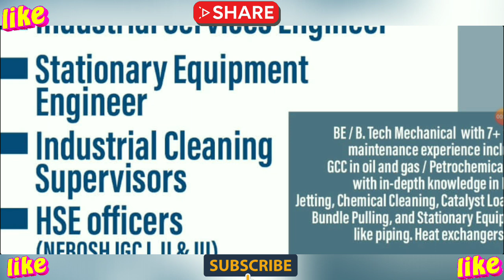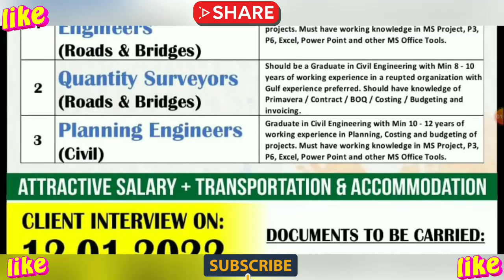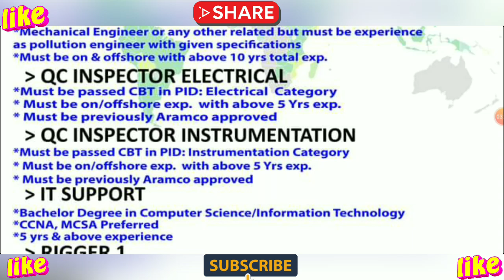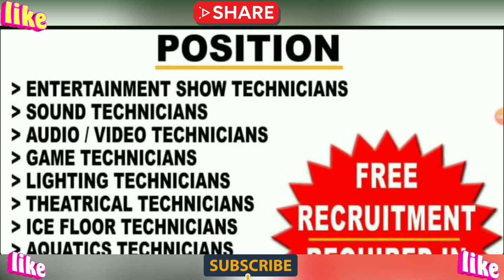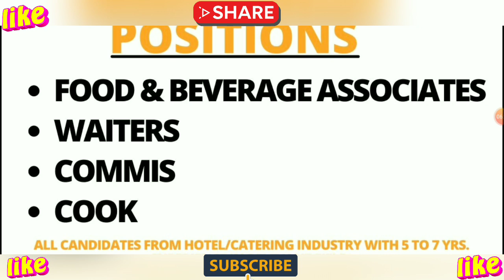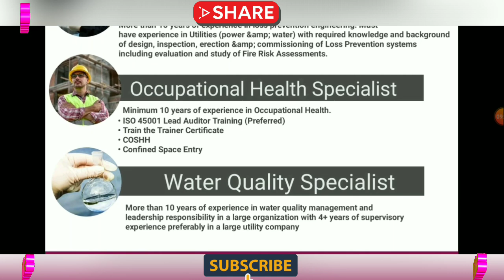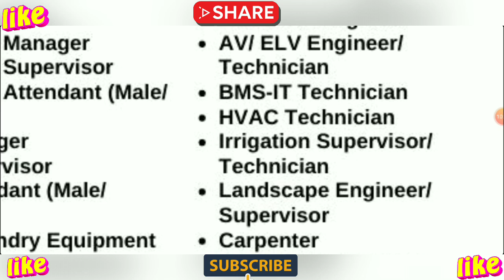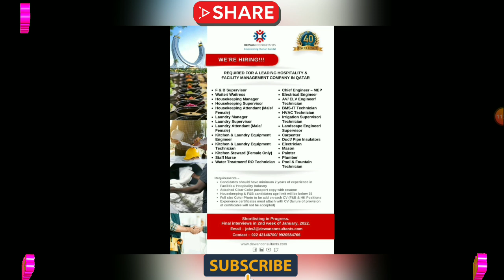Latest Gulf Job Vacancy 2022 || Assignment Abroad Times Today || Dubai Job Vacancy 2022 || Gulf Jobs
Dear All